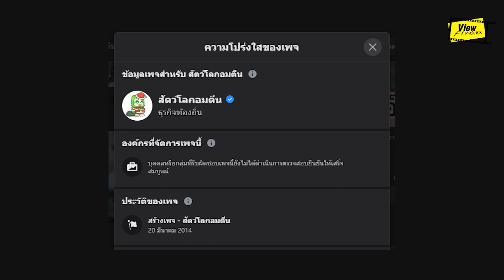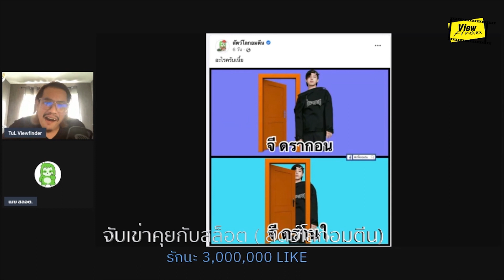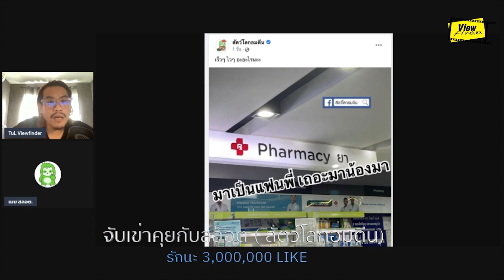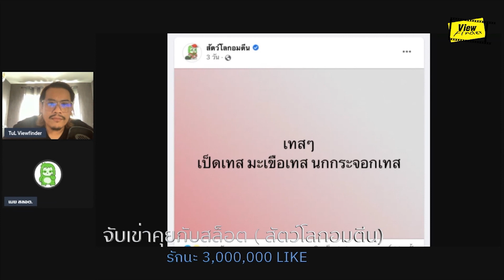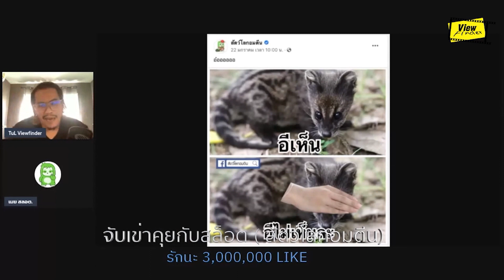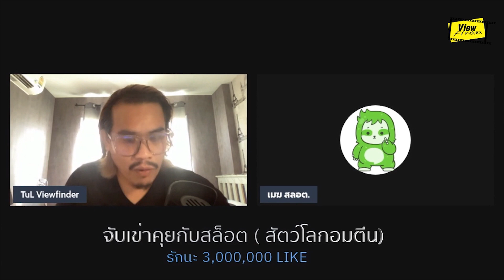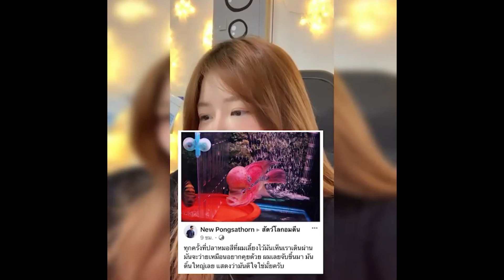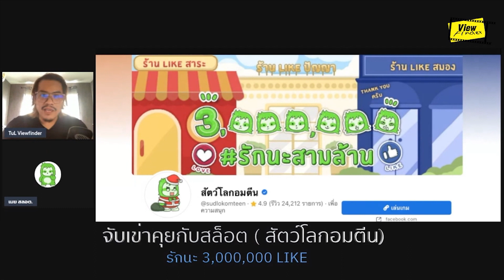นอกเรื่องหนัง : จับเข่าคุย 'สัตว์โลกอมตีน 'เพจ 3,000,000 LIKE มีดีอะไร [ WideFinder : sudlokomteen ]